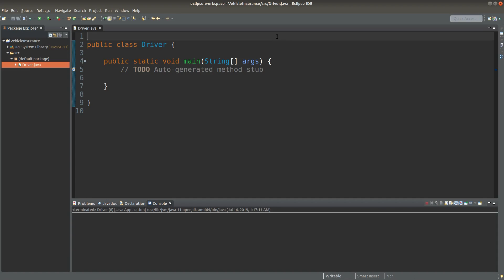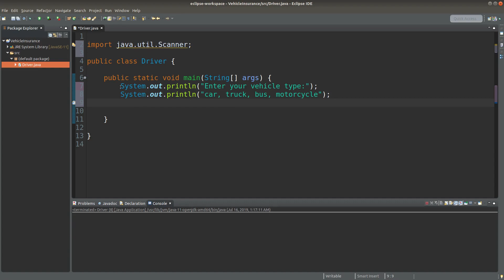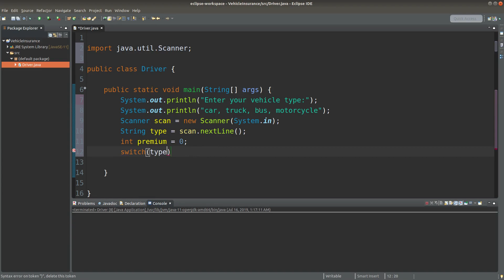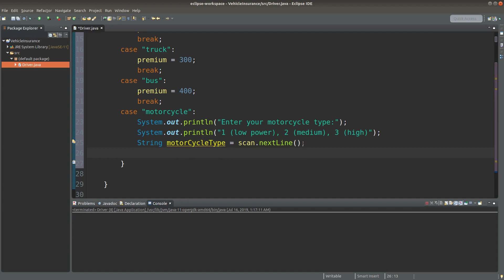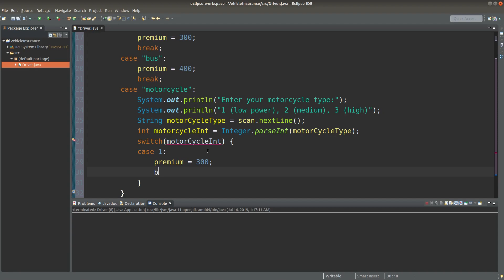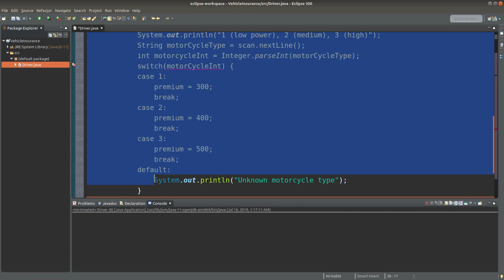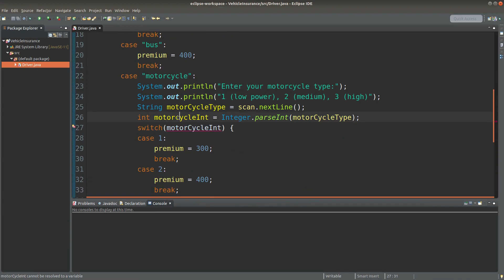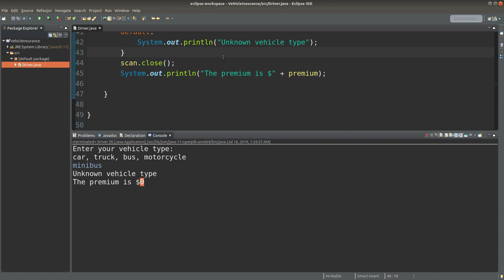Vehicle insurance - Java example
The program determines the vehicle insurance premium according to the vehicle type. Nested switch-case statements are employed to handle the further classification of vehicles.

Concepts:
Nested switch-case statements
Scanner class
String to integer primitive conversion